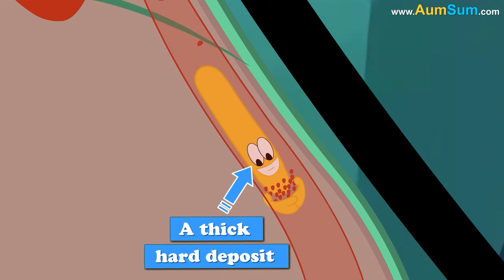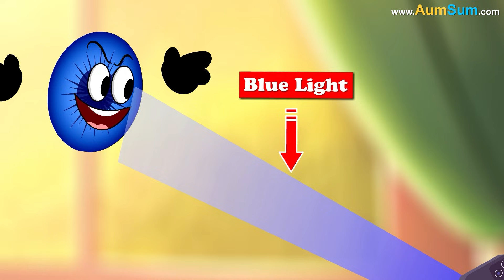Why do Men have a Deeper Voice? + more videos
Why do Men have a Deeper Voice?
According to a research, during prehistoric times males had to fight for females.
So, deeper voices allowed them to appear more intimidating and dominant. Thus scaring their opponent away.
Now, let's see how this deep voice is produced.
The size of larynx or voice box is greater in males as compared to females.
Hence, the vocal folds or cords present within the larynx lengthen as well as thicken.
As a result, when males speak, the folds vibrate less per second.
Thus producing a deeper voice.